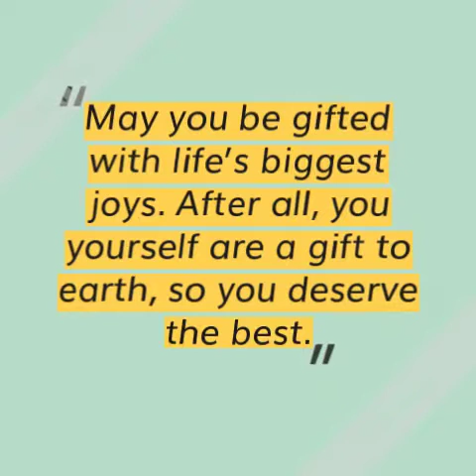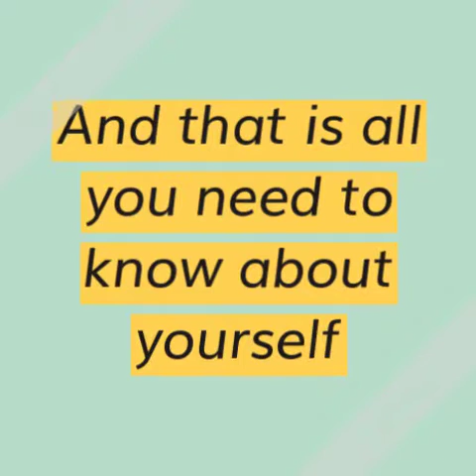Happy Birthday - King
Hi guys!!! this is a Inspirational Video...
song used - you can be king again